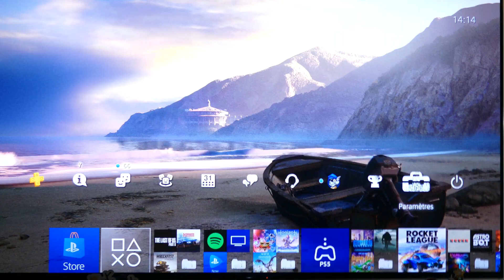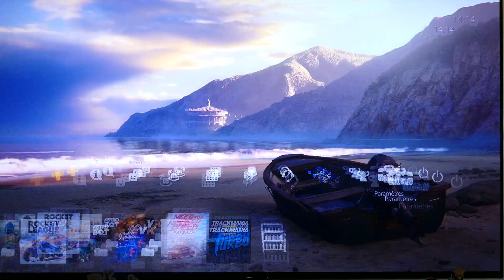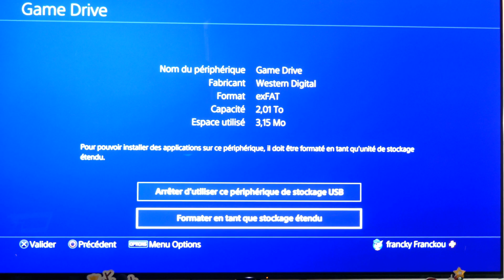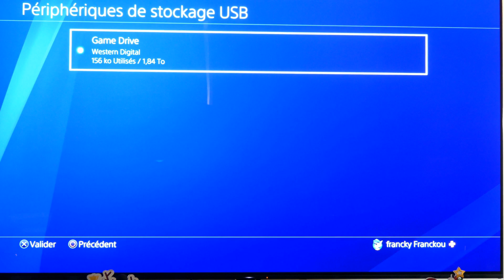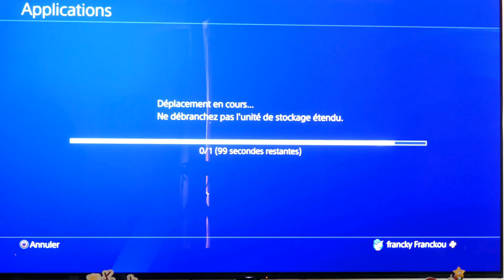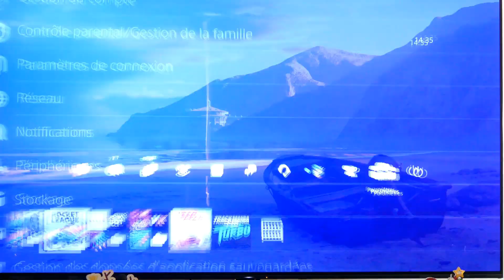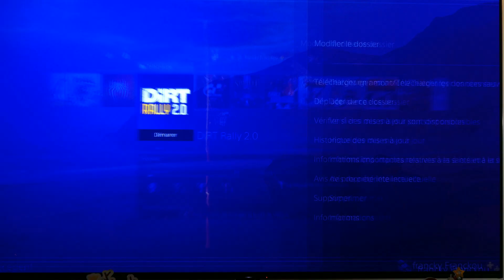TUTO - COMMENT TRANSFERER SES JEUX PS4 VERS LA PS5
Voici un petit Tuto qui pourra vous aider à l'arriver de la PS5.

Disque dur présenté dans la vidéo:
Achat Amazon